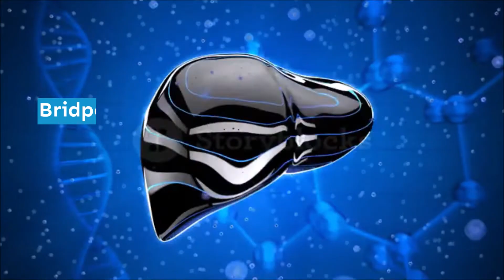Bridport - 💊 Does Bridport Liver Health Supports Formula Really Worth? Truth Inside!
Bridport Health Liver Support has 7 superb nutrients that you want to have daily to optimize your liver health.

But initial I want to tell you that you'll get a lot of information of all the advantages on the official website and if you're interested in purchasing, I actually have left the Link in the description of this video.

Finally, it is attainable to support the health of your liver with a safe and reliable product.

The advantages you'll offer your body with Bridport Health Liver Support are:
- Defend against toxic pollutants, together with alcohol , therefore your liver can perform higher.
- Help support the discharge of toxic by-product from alcohol consumption therefore your liver can better process alcohol.
- Support a healthy inflammatory response in the liver thus you'll embrace a healthier life knowing you're doing one thing positive.
- Improve gut health therefore that you just digest and eliminate food a lot of additional simply.
- Lose liver fat, that suggests that your liver is working better.
- Lose belly fat thus you stop carrying those huge t-shirts and saggy pants.
- Support healthy liver cells, thus that you have got more natural protection.

Many individuals are already obtaining amazing results with Bridport Health Liver Support, I am sure you'll conjointly get the best advantages.

Therefore yes, you can trust this product, Bridport Health Liver Support is manufactured underneath sterile, rigorous and precise standards. Liver Support are natural and pure. You'll be able to be sure they don't contain stimulants or dangerous toxins.

If you are still unsure whether or not Bridport Health Liver Support is very effective, this product comes with a full cash back guarantee, thus which means you have 3 full months to work out if Bridport Health Liver Support is the correct choice for you or not. No hidden fees or subscriptions. Just a simple secure payment, and if you're not happy with the advantages that Bridport Health Liver Support, has to supply, just contact us inside the first ninety days of your purchase and your money will be came.

So, if you're wanting for a product that will really help you maintain your liver health in the most effective method and that is safe and quality, the safe link to buy this product is in the description of this video.